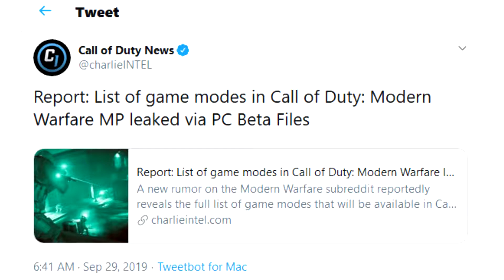ALL MODERN WARFARE GAME MODES!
Someone was able to dig through the game files on the Modern Warfare Beta on the PC and discovered all the game modes in the game. Hope you enjoyed the video!